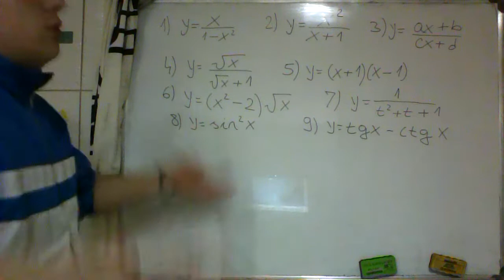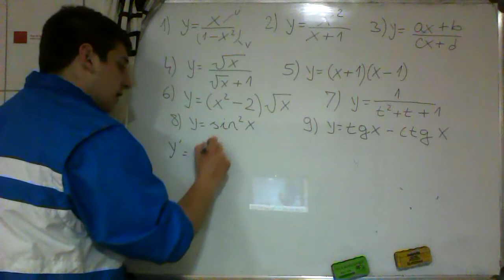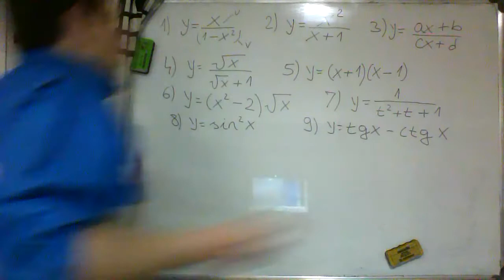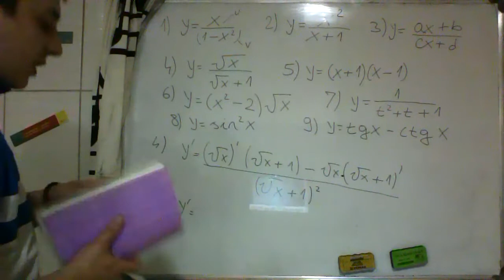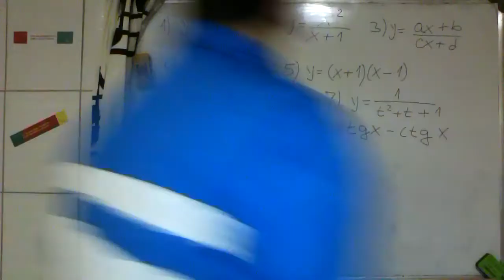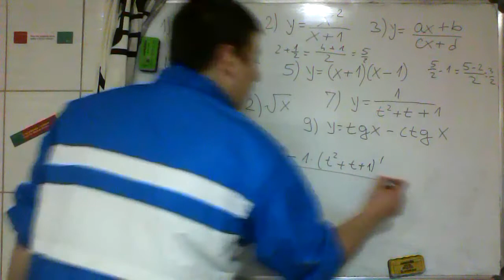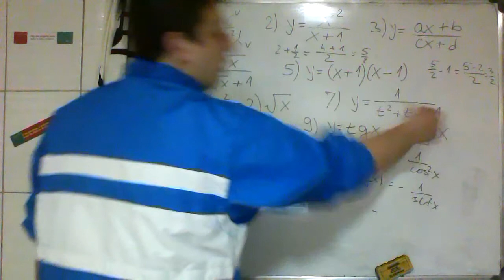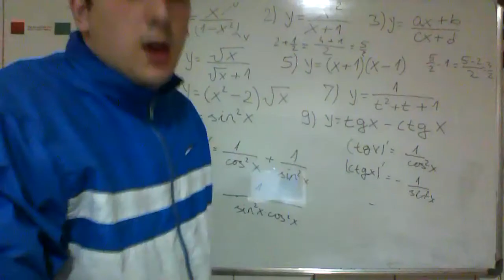Izvodi 3 Matematika Visi kurs